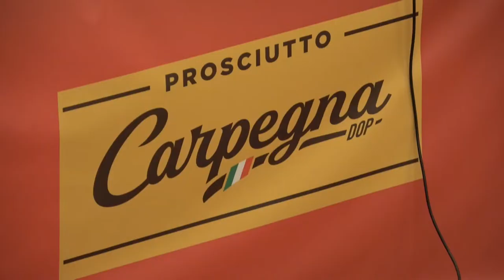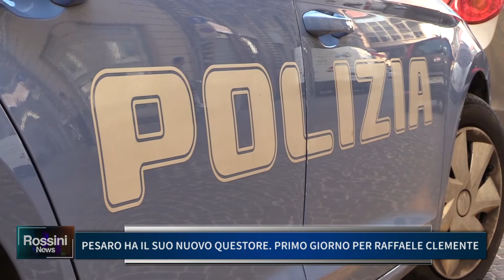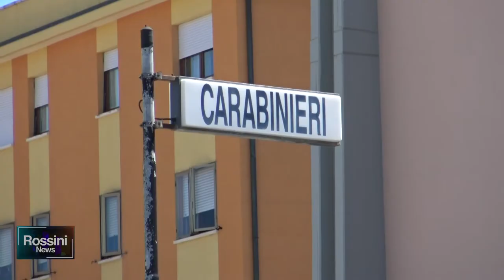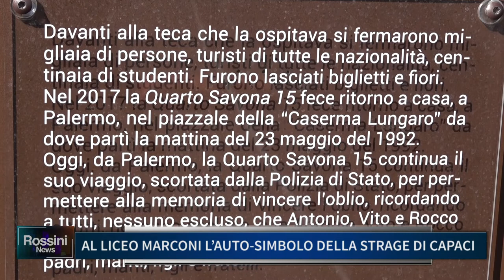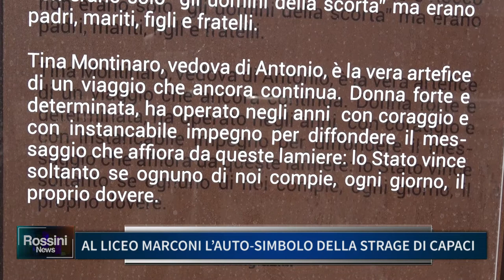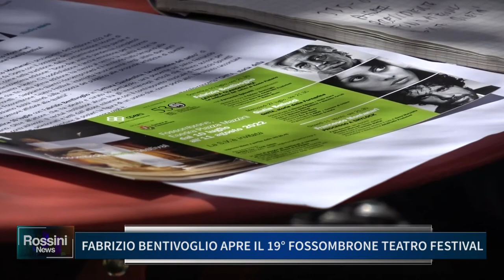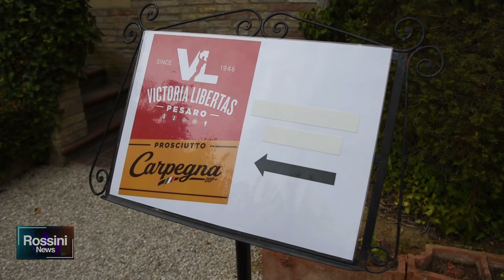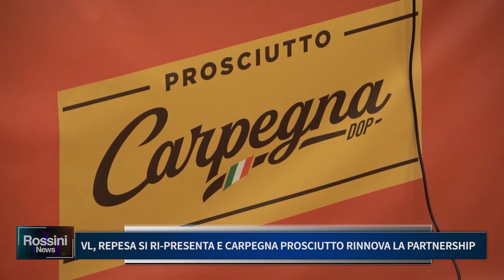ROSSINI NEWS 8 LUGLIO 2022